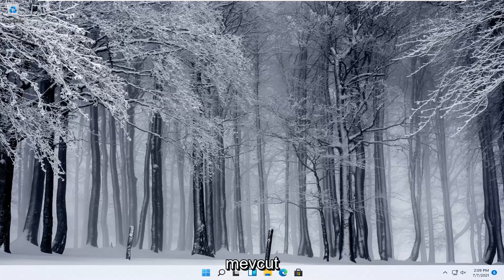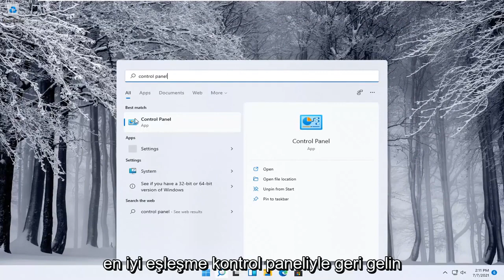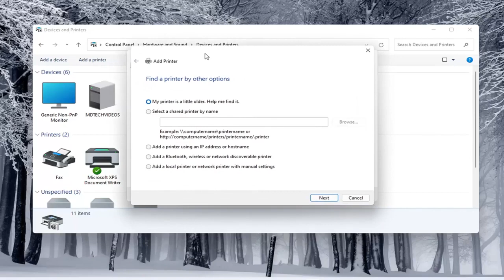Windows 11'e Yazıcı Nasıl Eklenir?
Windows 11'de Yazıcı veya Tarayıcı Nasıl Eklenir [Eğitim]

Bugünlerde Windows 11 dizüstü veya masaüstü bilgisayarınıza bir yazıcı eklemek kullanıcı dostudur ve çok az teknik bilgi gerektirir veya hiç gerektirmez. USB, kablosuz ağınız veya Bluetooth aracılığıyla bir yazıcı ekleyebilirsiniz. Ne tür bir bağlantı kullanmak istediğinize bağlı olarak Windows 11'de nasıl yazıcı ekleyeceğiniz aşağıda açıklanmıştır.

Windows 11'e bir yazıcı eklemek basittir, ancak süreç kablolu ve kablosuz cihazlar için farklılık gösterir.

Bu öğreticide ele alınan sorunlar:
bir yazıcı ekle windows 11
ağ yazıcısı ekle windows 11
kablosuz yazıcı ekleme windows 11
Windows 11 yazıcı nasıl eklenir
Windows 11'e yazıcı ekleme
Windows 11'de yazıcı nasıl eklenir
yazıcı pencereleri 11 ekle
yazıcı pencereleri 11 ip adresi ekle
yazıcı pencereleri 11 ağı ekle
windows yazıcı ekle açamıyor
bilgisayara yazıcı ekleme windows 11
yazıcı pencereleri 11 eklenemiyor
sürücü yazıcı pencereleri 11 ekle
masaüstüne yazıcı ekle windows 11
Epson yazıcı pencereleri 11 ekleyin
ağ pencerelerinden yazıcı ekle 11

Dizüstü bilgisayarınızın açılış süresini hızlandırmaktan eylem merkezinizi özelleştirmeye kadar, dizüstü bilgisayarınızın kullanılabilirliğini geliştirmek için yapabileceğiniz birçok 11 dakikalık görev vardır. Windows 11'de yazıcı yüklemek, hızlı bir kurulumdan hemen sonra yazdırmaya başlamanızı sağlayan zahmetsiz bir iştir. Windows'ta nasıl yazıcı ekleyeceğiniz aşağıda açıklanmıştır.